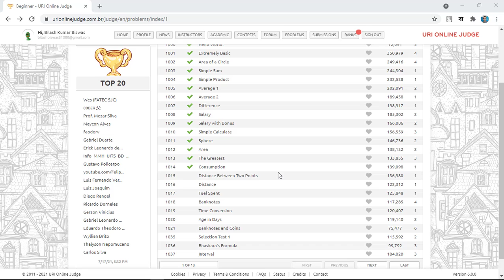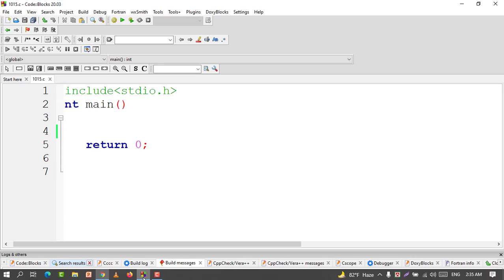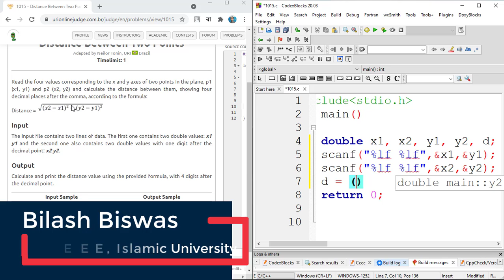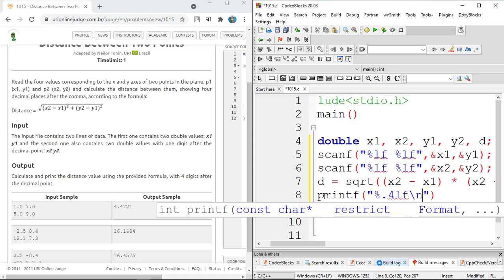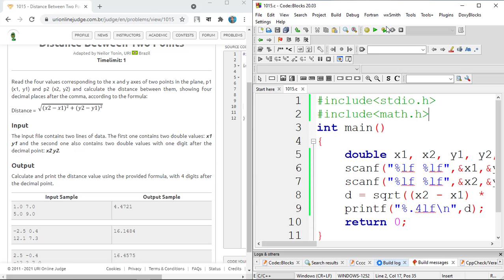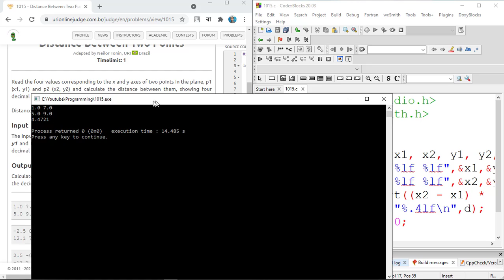uri online judge problem 1015 solution | c programming in bangla